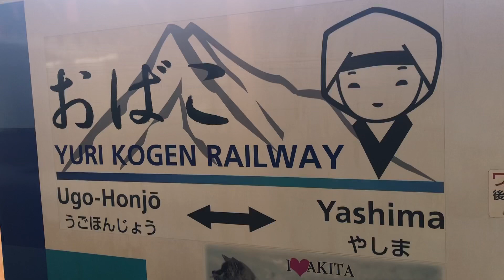由利高原鉄道、矢島駅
矢島線、矢島駅